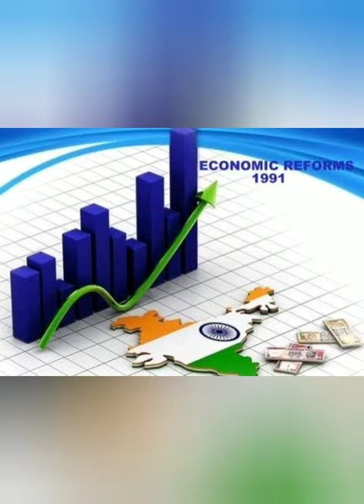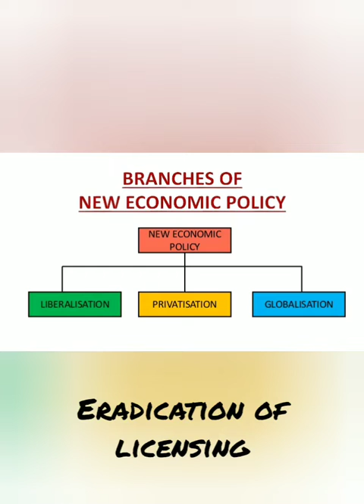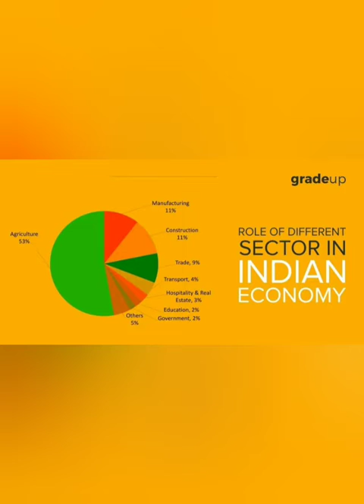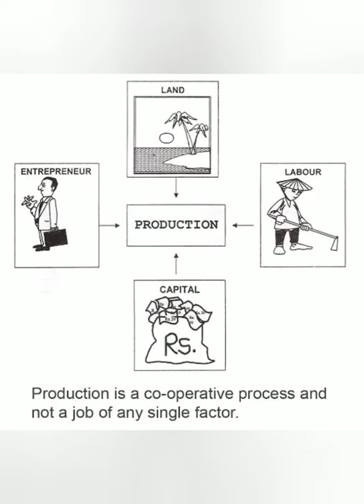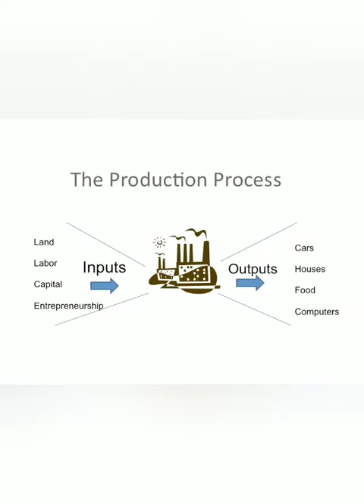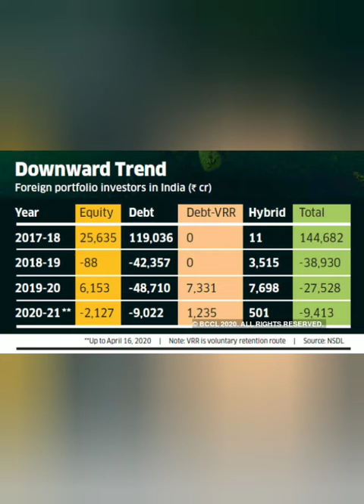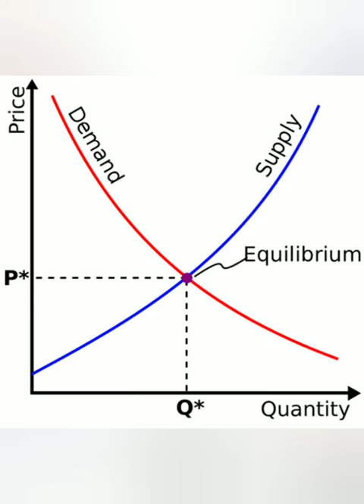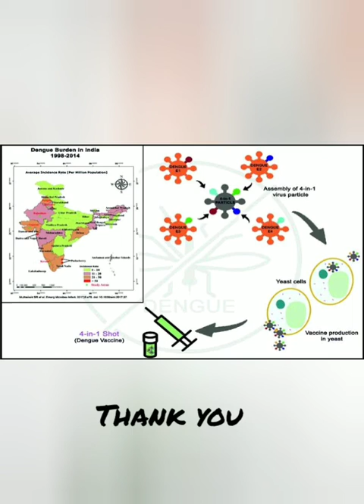Analysis of Economic package India | 1991 economic reforms | PM Modi | Nirmala Sitharaman |COVID19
Analysis of Economic reforms and views about further measures to be undertaken